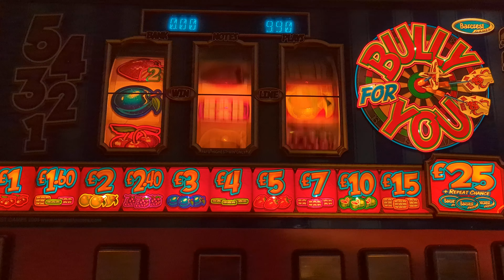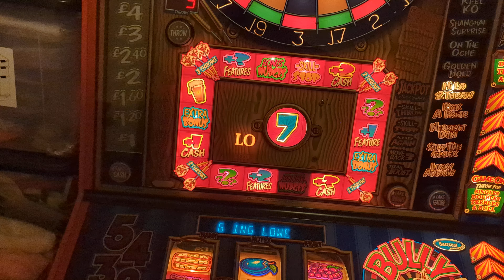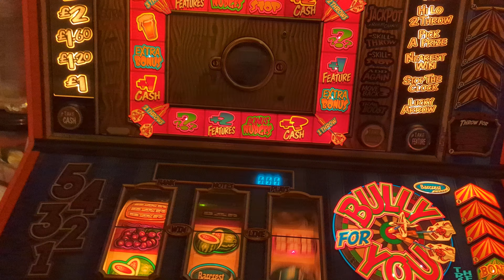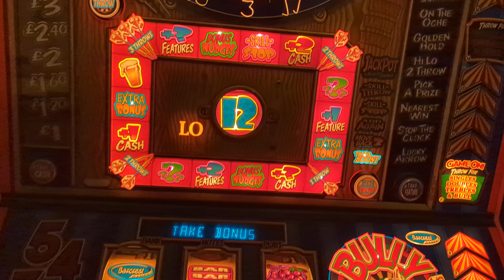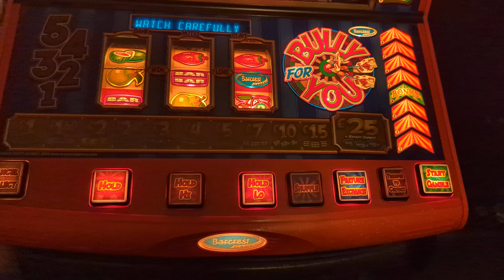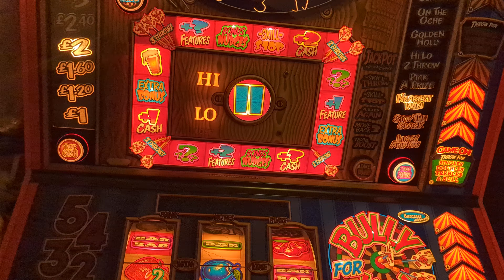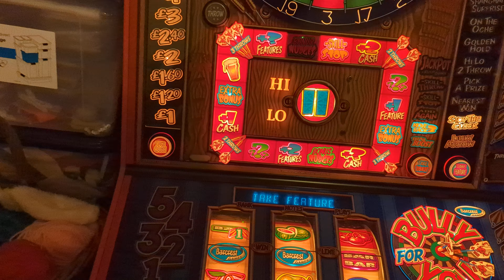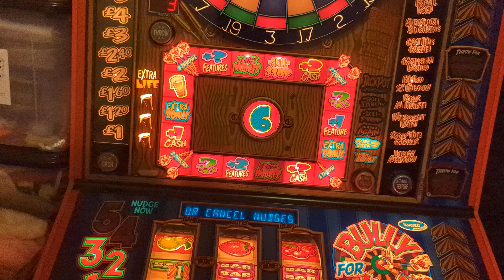bully for you